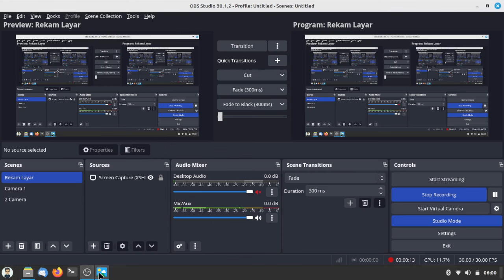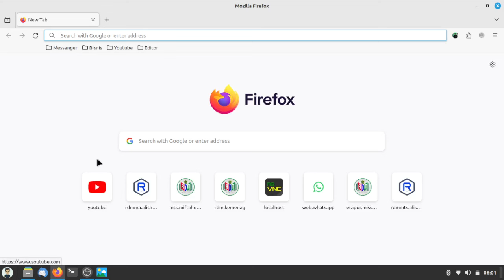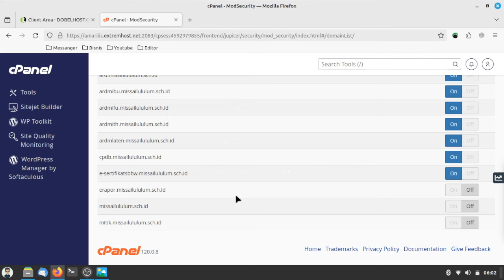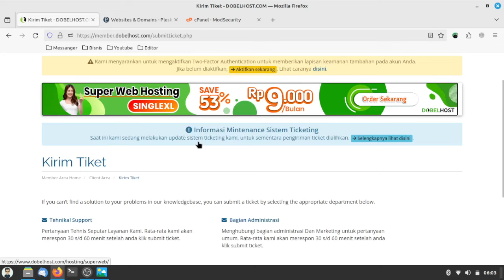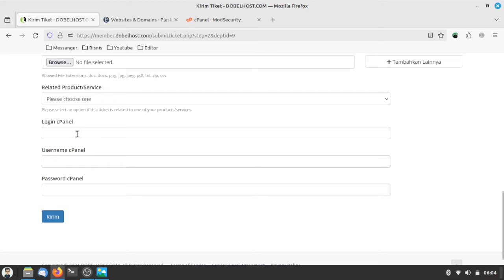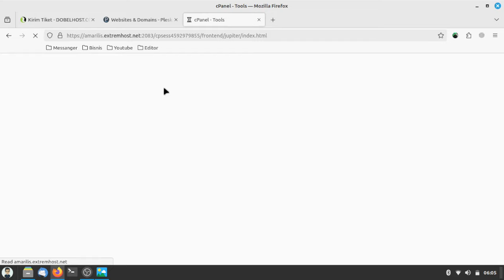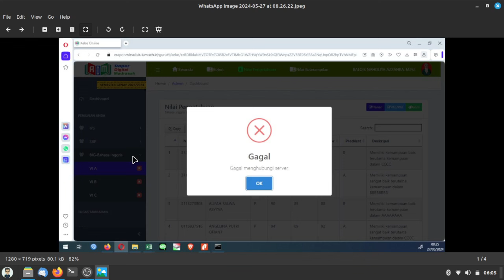KBID 20240529 Mengatasi RDM Gagal Menghubungi Server Ketika Klik Kirim Nilai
Halo,

📲 untuk bisnis dan yang lainnya langsung saja dm di whatsapp/telegram saya

Salam